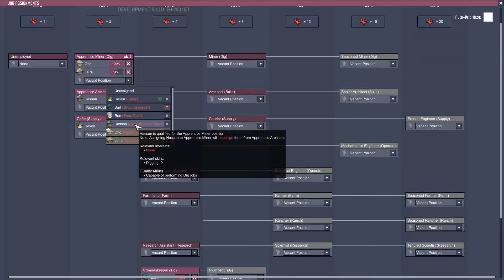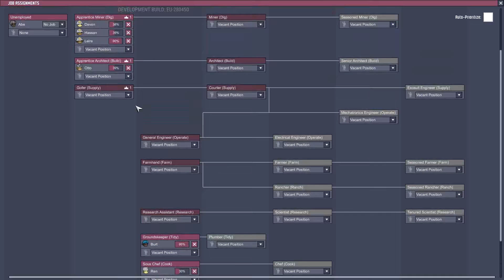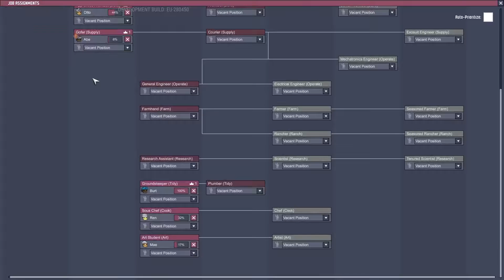[HUN] Star-Crossed 12 (Frost Bun and Cooling) (Expressive Upgrade) - Oxygen not Included